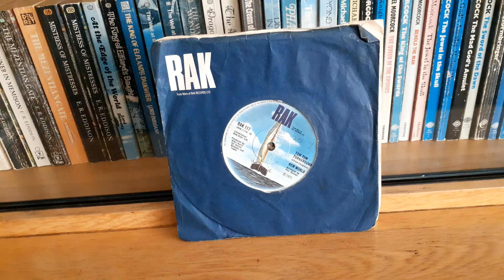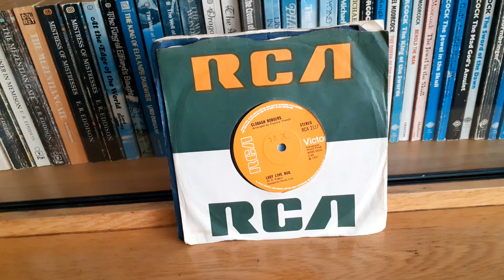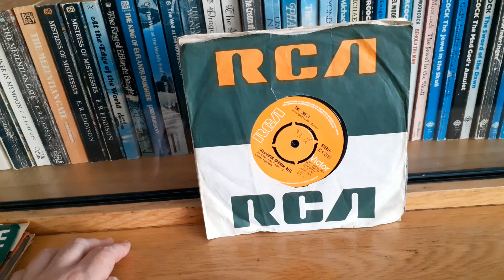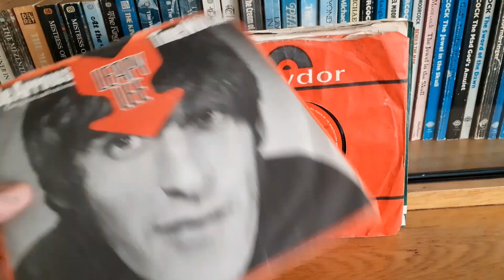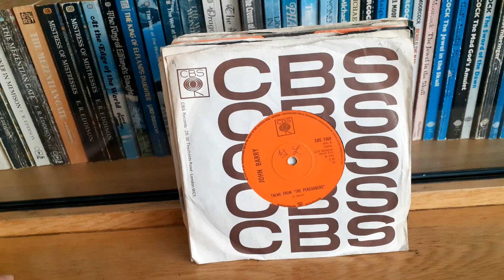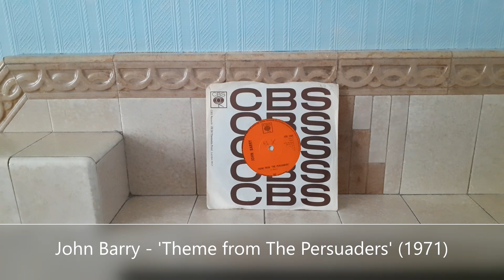Baggy Hi Fi #98. A Bunch of Free Records (From the Early 1970s)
vintage 45 rpm singles acquired for nothing (with needle drops)